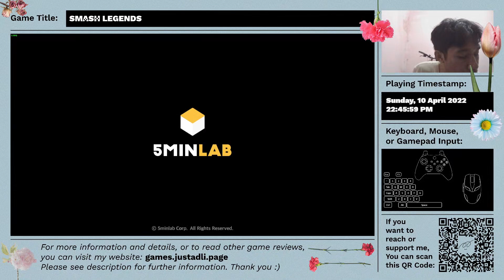SMASH LEGENDS - Quick Match - Gameplay - Reaction as Playing